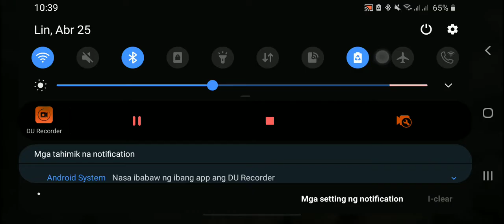Call Of Duty: Mobile - Battle Royale (Classic - Alcatraz) (Solo) (19 Kills) (with PS4 Controller)